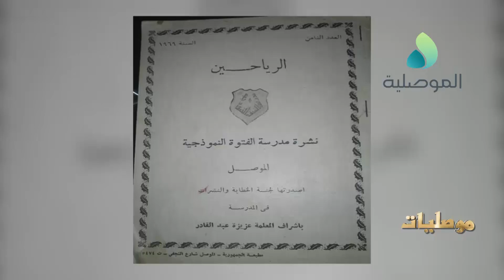موصليات ـ سالمة نامق من المربيات الموصليات